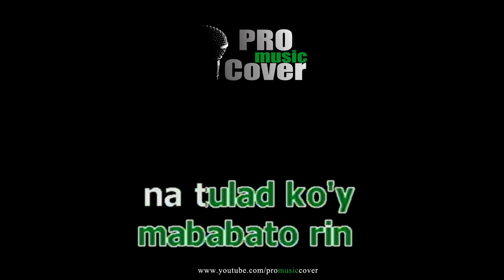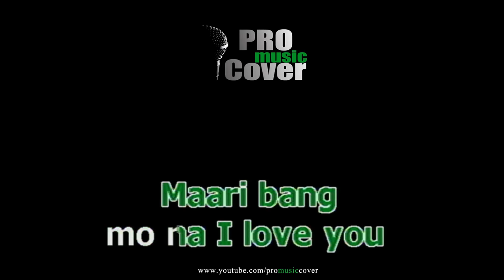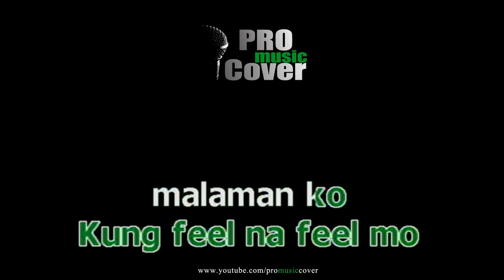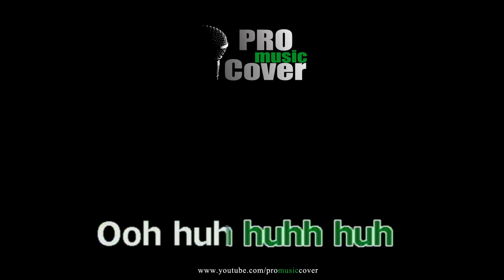Tameme - Jolina Magdangal (KARAOKE)